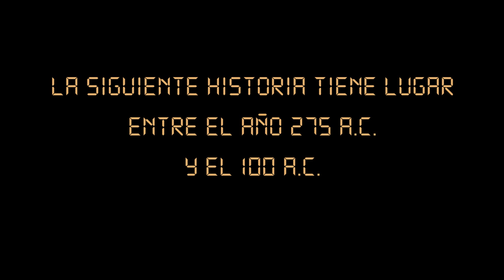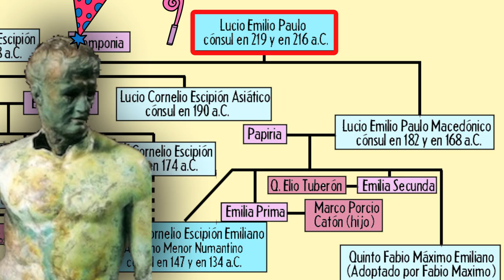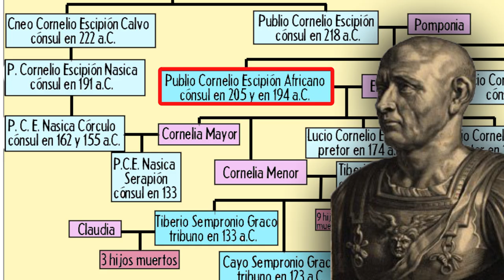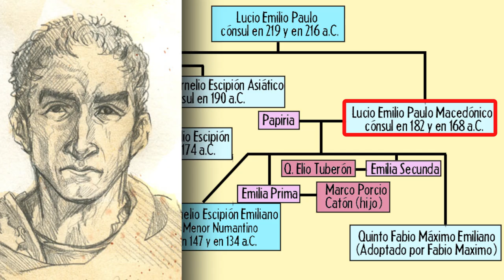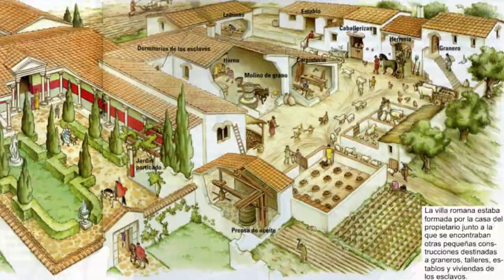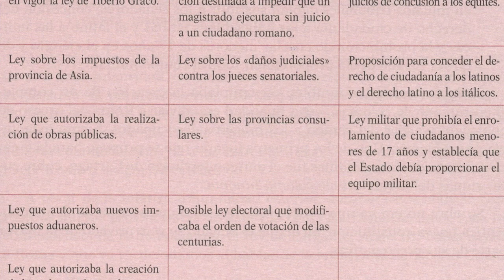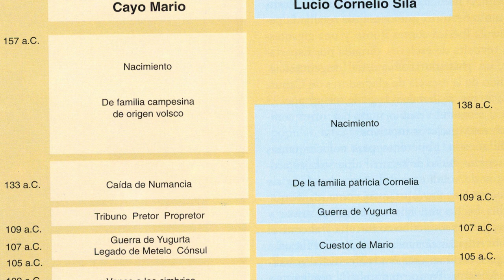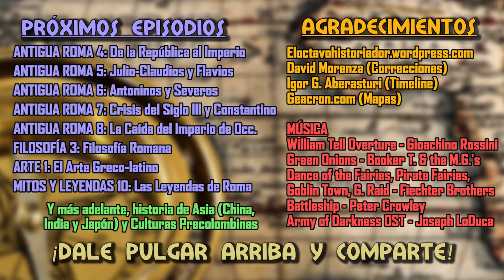ANTIGUA ROMA 3: Las Guerras Púnicas, Macedónicas, y las reformas de Graco y Cayo Mario (Historia)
ANTIGUA ROMA 3: Las Guerras Púnicas, las Guerras Macedónicas, y las reformas de los Graco y Cayo Mario

0:00. Introducción
0:50. Las Guerras Púnicas (264-241 a.C.)
6:04. Las Guerras Macedónicas (214-148 a.C.)
9:23. Las reformas de los hermanos Graco (133-121 a.C.)
12:17. La Guerra contra Yugurta (112-105 a.C.)
13:51. Las reformas de Cayo Mario (105-100 a.C.)

Sólo era cuestión de tiempo que las dos grandes potencias del Mediterráneo, Cartago y Roma, entrasen en guerra. Las Guerras Púnicas fue un conflicto que enfrentó a estas dos fuerzas a batallas navales muy movidas que acabaron con la supremacía de Roma por esos mares. Durante ellas, el gran enemigo de los romanos sería Aníbal Barca y su familia, que atemorizó Italia durante más de una década.

Después de estos conflictos llegaron otros, como las Guerras en Iliria o las Guerras Macedónicas, en donde los romanos, con la excusa de liberar Grecia del yugo de la Macedonia de Filipo V logró conquistar toda la Hélade. Mientras tanto, los partos de Mitrídates I se expandían como locos por todo Oriente Medio, comiéndose por el camino a los griegos del Imperio Seléucida de Antíoco III el Grande.

Los últimos conflictos de Roma durante el siglo II a.C. fueron las polémicas reformas de los hermanos Graco para mejorar el reparto del ager publicus, acaparado por la aristocracia, y la división del Senado entre optimates y populares. Además, una nueva guerra comenzó en el Norte de África, esta vez con el Reino de Numidia de Yugurta, que acabó con el alzamiento de otro reformador: Cayo Mario.